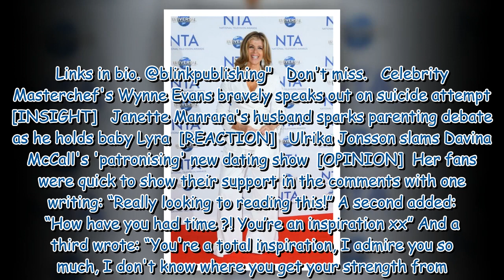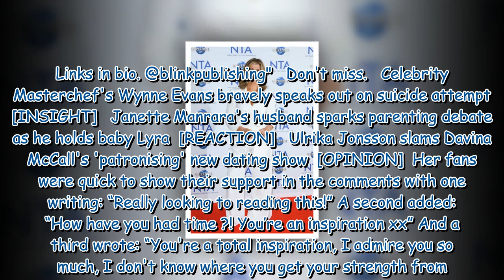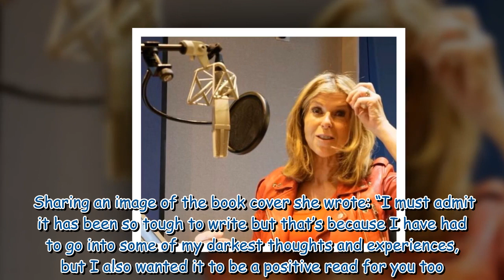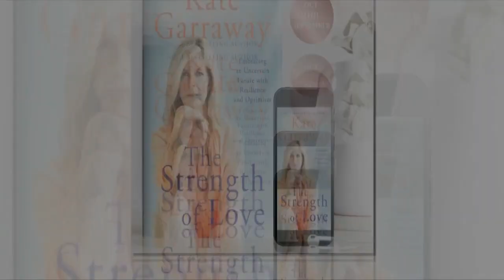Kate Garraway opens up on 'emotional' move away from GMB